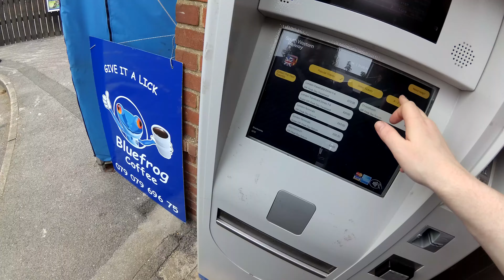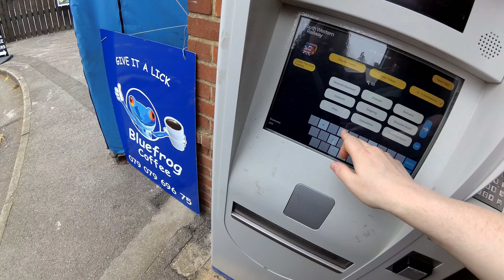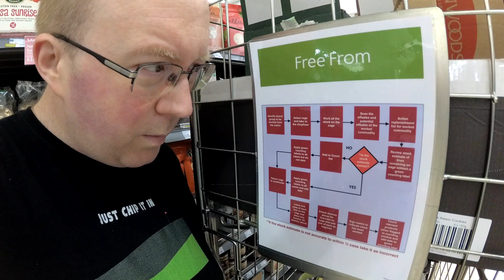Visiting Dorchester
We take a trip to Dorchester and visit, among other places, Waitrose.